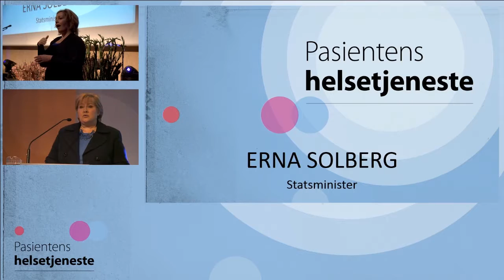Helse 2014 01 Solberg